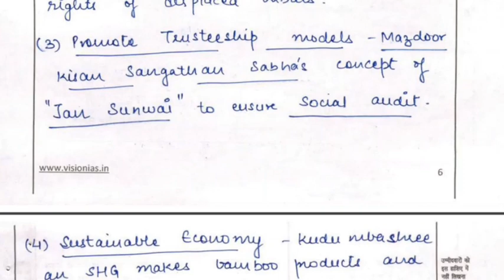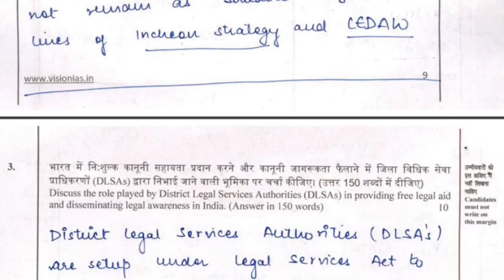UPSC Topper Medha Anand Mains Copy , GS-2 || Secrets of UPSC CSE-2023 | Medha Anand Reveals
UPSC Topper Medha Anand Mains Copy , GS-2 || Secrets of UPSC CSE-2023 | Medha Anand Reveals upsc@iaspcszone1